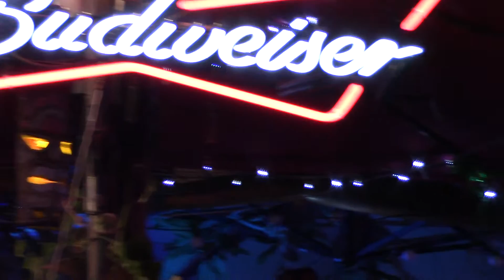Anjj Lee LIVE @ Cuckoo Coconuts on March 28, 2016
Special Thanks

333 Royal Hawaiian Ave, Honolulu, HI 96815 ·